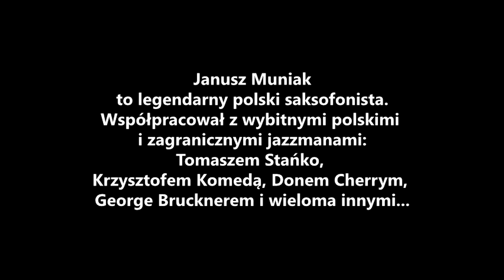Janusz Muniak Project - V Lubuskie Zaduszki Jazzowe - 7-9.11.13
TRZY KONCERTY JANUSZA MUNIAKA
W dniach 7-9 listopada odbędą się już po raz piąty Lubuskie Zaduszki Jazzowe.  W tym roku zapraszamy na koncerty w Zielonej Górze, Krośnie Odrzańskim i Gubinie.
Gwiazdą tegorocznych Zaduszek będzie legenda polskiego saksofonu, związany z Krakowem i tamtejszym środowiskiem jazzowym od zawsze -- król tenoru Janusz Muniak.
Nieprzeciętny talent młodego Muniaka dostrzegli bardzo szybko Tomasz Stańko i Jan Ptaszyn Wróblewski a także Krzysztof Komeda, którzy angażowali go do swoich najważniejszych artystycznych projektów. Obok najważniejszych saksofonistów jazzowych w naszym kraju Namysłowskiego, Szukalskiego i Miśkiewicza grywał w Ptaszynowym SPPT Chałturnik. To tam objawił się jego kapitalny zmysł kabaretowy, potrafił -- a co najważniejsze -- potrafi nadal bawić na koncertach publiczność do łez. Wśród legend polskiego środowiska jazzowego wspomina się często słynną pieśń, którą artysta wykonywał podczas wyczerpujących tras koncertowych pt. „Nie bądź na mnie zła kiedy wracam z trasy".  Muniak był także nauczycielem i mentorem wielu sław polskiego jazzu na czele z Jarkiem Śmietaną, który grał na gitarze w jego pierwszym słynnym Kwartecie pod koniec lat 70-tych.
Na jednej scenie z Janusze Muniakiem wystąpią: legendarny perkusista Kazimierz Jonkisz, jeden z najwybitniejszych europejskich pianistów młodego pokolenia Paweł Kaczmarczyk oraz czołowy polski kontrabasista, Maciej Adamczak.
V Lubuskie Zaduszki Jazzowe: Janusz Muniak Project
• 7 listopada -- Zielona Góra, Klub Hydrozagatka, godz. 20:00
• 8 listopada -- Krosno Odrzańskie, Zamek CAK, godz. 19:00
• 9 listopada -- Gubin, Gubiński Dom Kultury, godz. 19:00